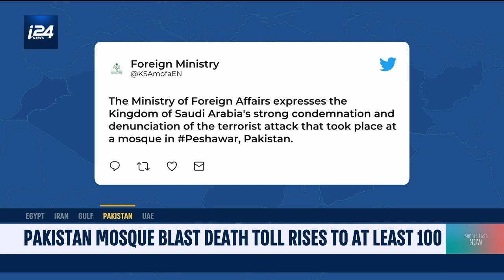100 killed in Pakistan mosque attack that country's Taliban claims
Ahmed Quraishi breaks down the recent deadly attack in a Pakistani mosque.